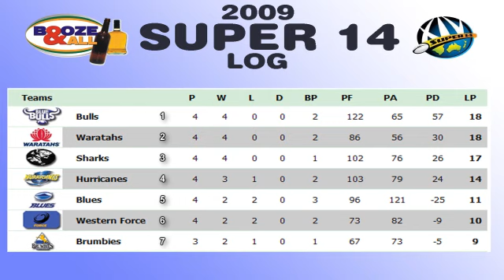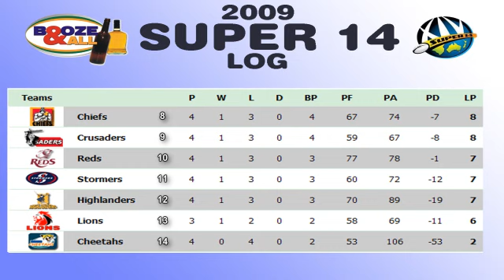Booze & All Episode 1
Best show on earth! for more!